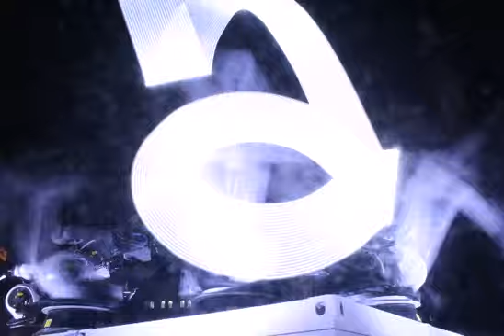OUTRACE MESSAGE # 2206: Die Famile ist das wichtigste was einer haben kann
OUTRACE MESSAGE # 2206:
"Die Famile ist das wichtigste was einer haben kann"
Sent by Hakki Torlakcik